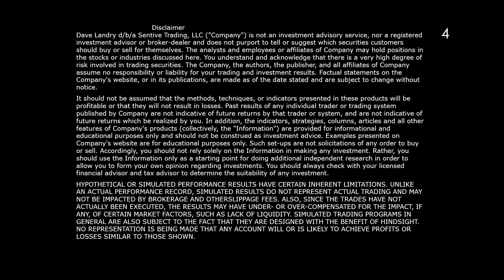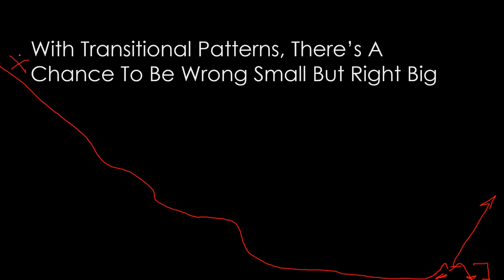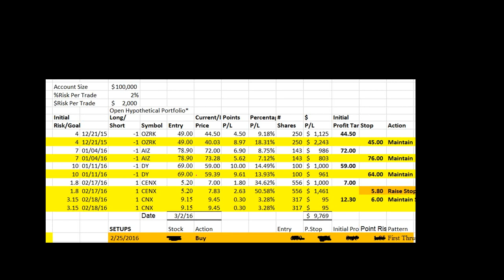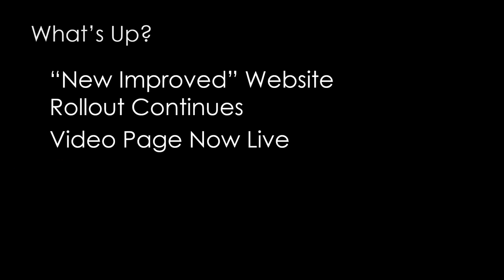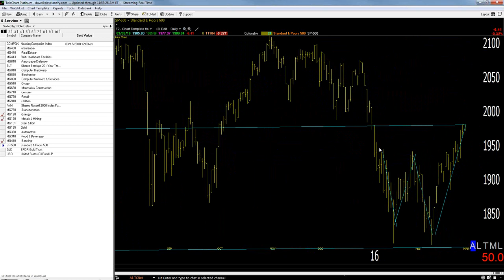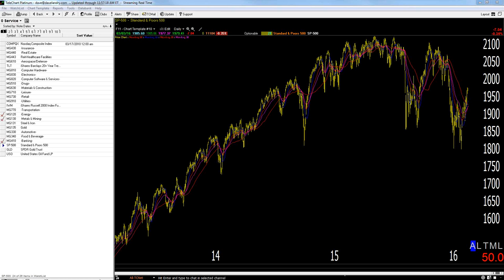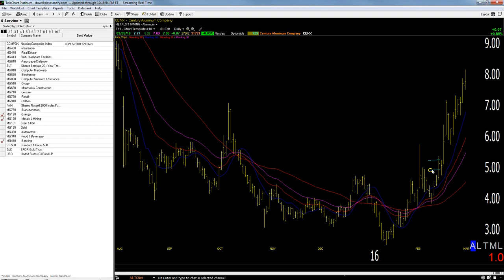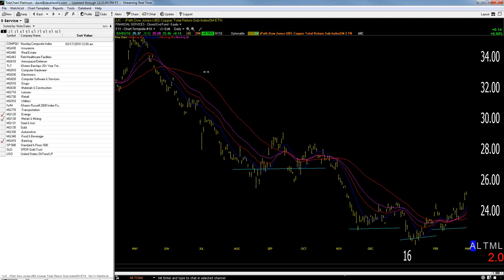03/03/16 Dave Landry's The Week In Charts-When To Buy Stocks In Spite Of the Market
Dave discuss buying stocks in a questionable market, to hedge or not to hedge, his hybrid approach to money & position management, he sprinkles in a little trading psychology, and discuss where he's finding opportunities now. All that, plus answers your trading questions and analyzes your favorite stock picks